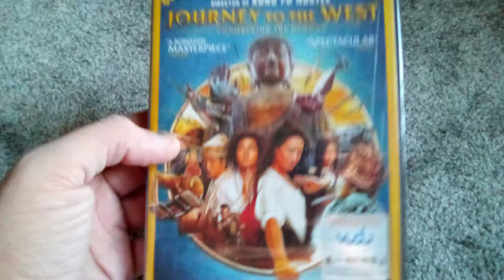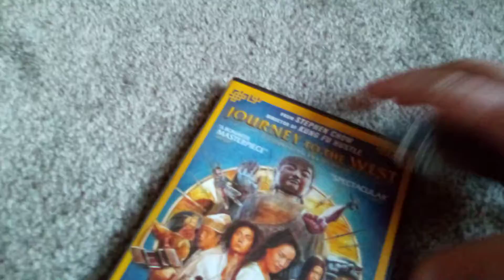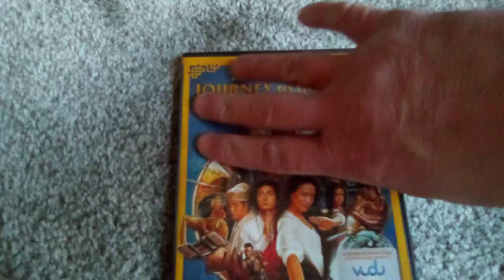Journey to the West DVD Unboxing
From Chi-na!

Edit: code has been claimed.